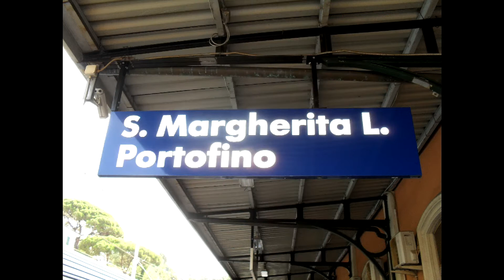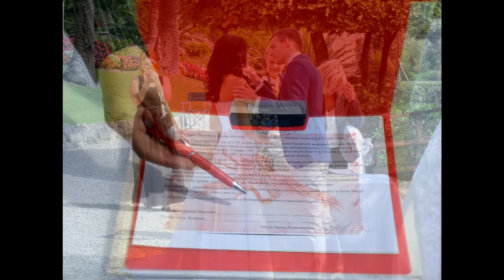Выездная церемония в Италии Ольги и Александра с GL Wedding Italy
Видео-сюрприз, как подарок к ситцевому юбилею этим замечательным ребятам.  Лариса Мазур всегда к вашим услугам